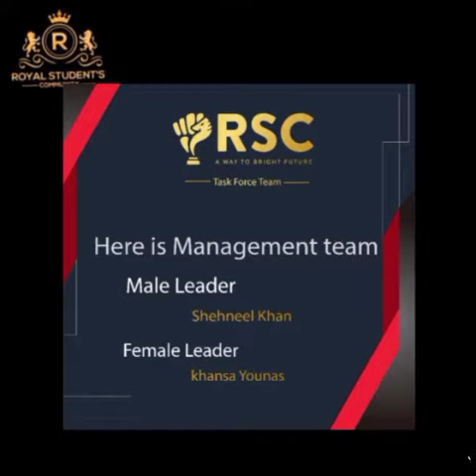"8 October 2005 earthquake black day "🏴💔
On 8 October 2005  Pakistan has faced the worst natural disaster in its entire history. It was about  8:50 a.m. local time, a magnitude Mw = 7.6 earthquake struck the northern regions of Pakistan.when suddenly everything went dark. After the earthquake, the area looked like a bombed city.
It took less than 10 minutes to kill at least 100000 people.

A great demonstration of unity was displayed by this nation✨ . the whole nation rose like one body❤. Pakistanis are a generous nation and in the time of tragedy, the whole nation rushed to help their affected brothers and sisters with whatever they thought was possible💫✨. The entire world stood up for the sake of humanity and aided Pakistan as well.

"Let us hope🤞🏻 and pray🤲🏻✨ to ALLAH the most merciful and bountiful ❤that no such disasters strike again".❤
It is the time that we change our mindset‼️🤞🏻 and learn from those countries which possess advance technologies in monitoring seismic activities and in earthquake activities
Regards :
RSC TFT Management Team